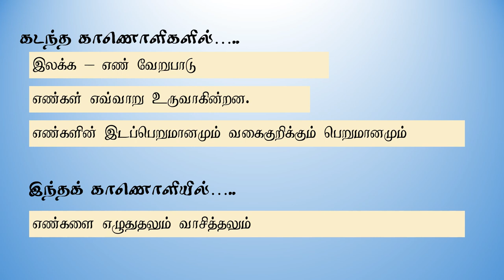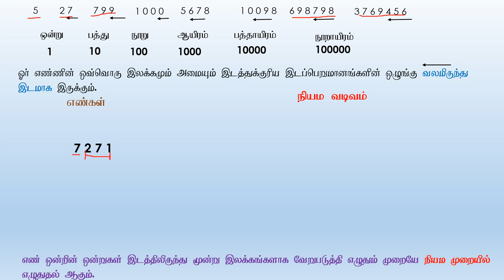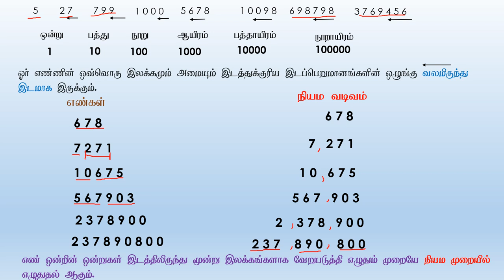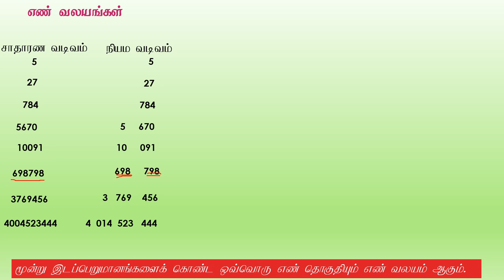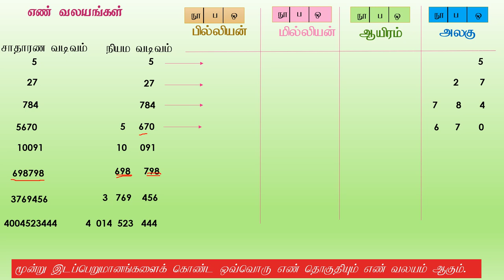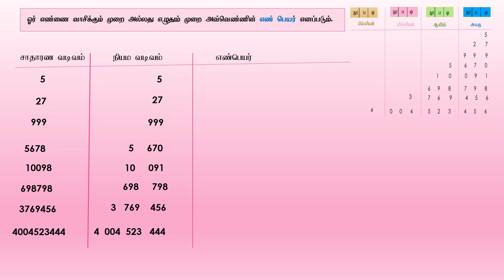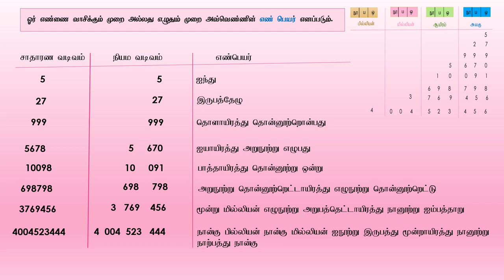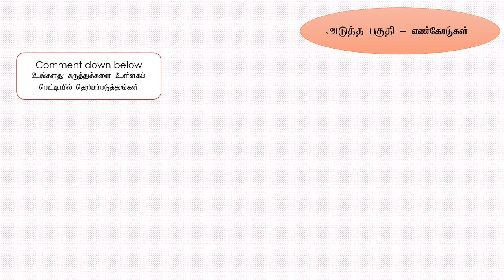Number zone/periods of number/name of the numbers/எண்பெயர்/எண்வலயம்/நியம ண்கள்/Httmaths/maths tamil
The way of reading a number and writing a number/எண்பெயர்,எண்வலயம்,நியம எண்கள் என்பன பற்றிய விளக்கம்